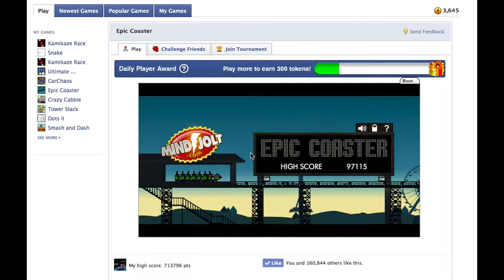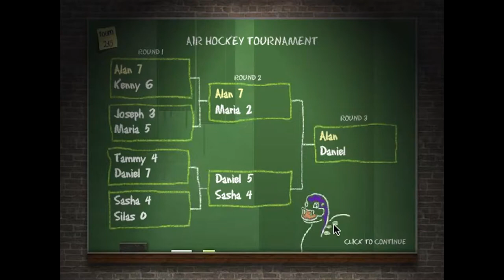Friday Funnies Episode 2 : Gaming Antics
I created this video with the YouTube Video Editor Ohhh heyyy!!!  How long has it been since I did this? You know what?? I'm gonna get to work on Episode 3 so it's ready for next week's launch.